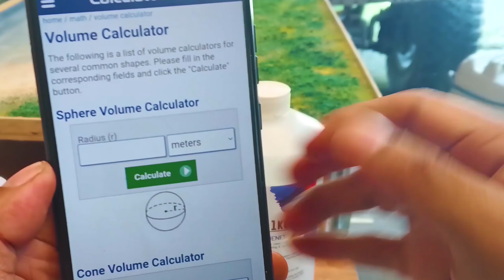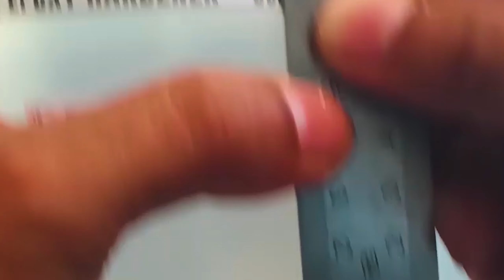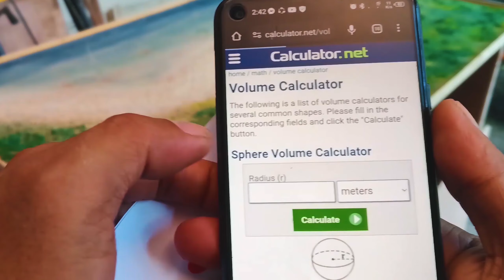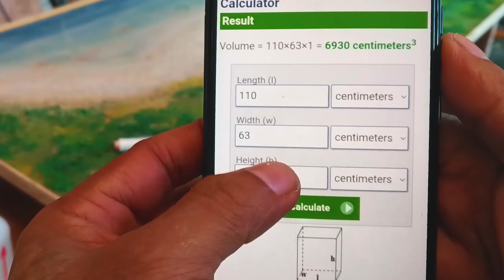HOW TO MIX EPOXY RESIN FOR TABLE TOP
Paaano malalaman kung gaano kadami resin ang kaylanagan mong bilhin para sa lawak ng gagawin mong project

VOLUME COMPUTATION
RATIO OF RESIN AND HARDENER